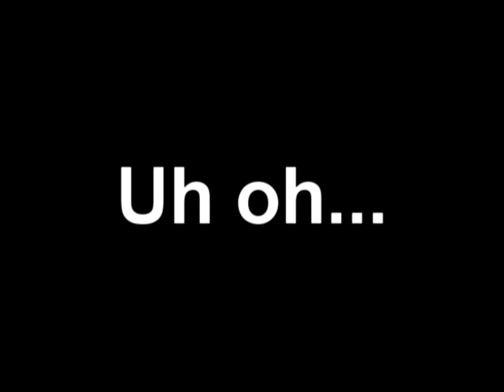Bullets, Tv, And Xbox = Fire + Explosion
Lolz :D